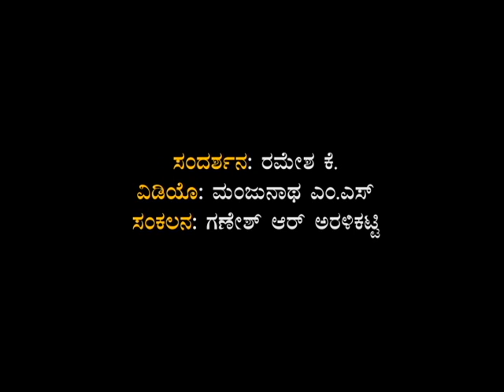ದೇವರಾಜ್‌/Devaraj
ವರ್ಷಗಟ್ಟಲೆ, ದಶಕಗಟ್ಟಲೆ ಬೆಂಗಳೂರನ್ನು ಕಂಡವರಿಗೆ ಈ ನಗರವು ಆಪ್ತವಾದ ಯಾವುದೋ ಜಾಗವನ್ನು ಕೊಡುಗೆಯಾಗಿ ಕೊಟ್ಟಿರುತ್ತದೆ. ಆ ಜಾಗದೊಟ್ಟಿಗೆ ಬೆಸೆದು ಕೊಂಡ ನೆನಪುಗಳ ಮಾತು ಮಧುರವೂ ಹೌದು, ಮರೆಯಲಾಗದವೂ ಹೌದು. ವಿವಿಧ ಕ್ಷೇತ್ರಗಳ ದಿಗ್ಗಜರು ವಾರಕ್ಕೊಮ್ಮೆ ಅಂಥ ನೆನಪುಗಳ ಮೆಲುಕು ಹಾಕುವ ಜಗಲಿ ಇದು. ಈ ಬಾರಿ  ಹಿರಿಯ ನಟ  ದೇವರಾಜ್‌ ನಮ್ಮೊಂದಿಗಿದ್ದಾರೆ